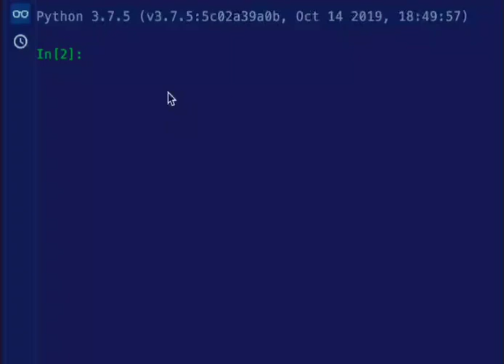Python Quiz 3 Python